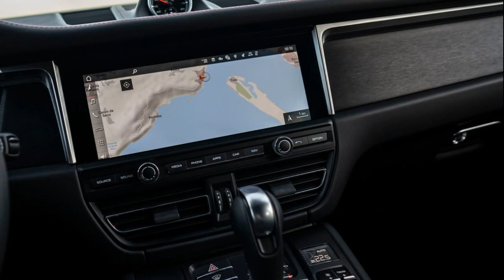2020 Porsche Macan GTS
Porsche Macan GTS 2020 Review

SUV or not, the Macan GTS is a wholesome, fun performance machine
The importance of the Macan to Porsche Cars Australia cannot be overstated in terms of volume, accounting for roughly half of its overall sales. But for the performance-inclined, the new Porsche Macan GTS plays an even more important role – flying the flag as Porsche’s most focussed SUV. With the mid-size Stuttgart export coming in for its first major update, Porsche has weaved more technology and performance into the GTS, including a new 2.9-litre twin-turbo V6...